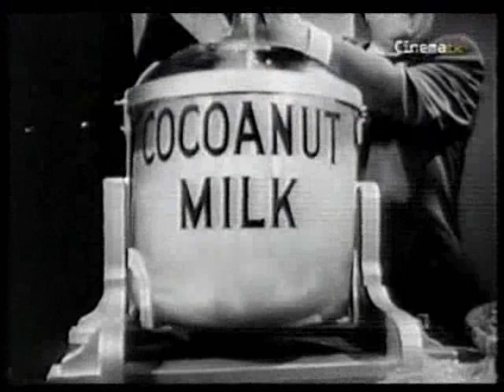Tales of Manhattan 2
Bill Fields as Mr. Postlewhistle gives a lecture on the evils of the Devil's brew ... Margeret Dumont introduces him.